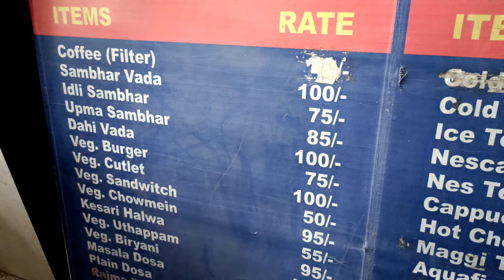Coffee Home Aaye Aur Coffe Nahi Pi Toh Kya Kia😋☕ |CrazyAanya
Coffee home is located at Connaught Place opposite of Hanuman Mandir. They serve huge variety of cuisines from North Indian, South Indian, Chinese And So many coffees.
There ambience is really great and appropriate for get togethers, family meets, hangouts with friends etc.
This place was full of positive vibes as people of all age groups were there.

Location: Opposite Hanuman Mandir
Tasted: Cappuccino Coffee, Upma, Idli, Vada
Google maps location: Coffee-Home